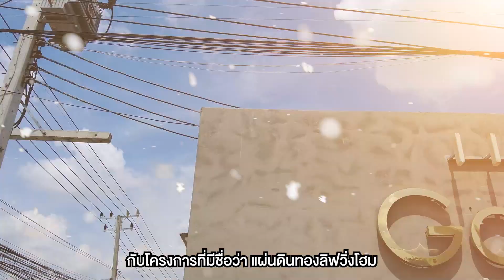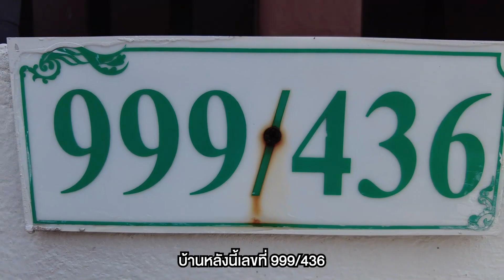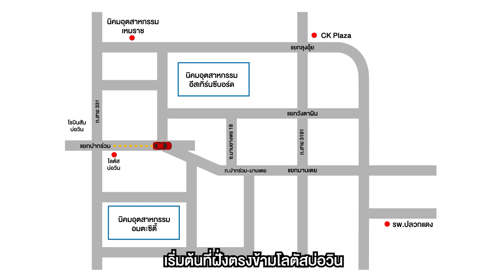EP.466 รีวิวทาวน์เฮ้าส์ Golden Land ปลวกแดง ระยอง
" รีวิวทาวน์เฮ้าส์ Golden Land ปลวกแดง ระยอง "
🏠 CIMB 0366

📎 ที่อยู่ : 999/436 มาบยางพร ปลวกแดง ระยอง
🗒รายละเอียด : 2 ห้องนอน 1 ห้องน้ำ
🔓 สิ่งอำนวยความสะดวก:สวนสาธารณะ/มีการรักษาความปลอดภัย (รปภ.)
🚗 สถานที่สำคัญใกล้เคียง : ไปรษณีย์ นิคมพัฒนา สถานีตำรวจภูธรอำเภอนิคมพัฒนา และเทสโก โลตัส นิคมพัฒนา
• 4 Lighting Tapo Set
📅 เปิดจองตั้งแต่วันที่ 1- 30 เมษายน 66